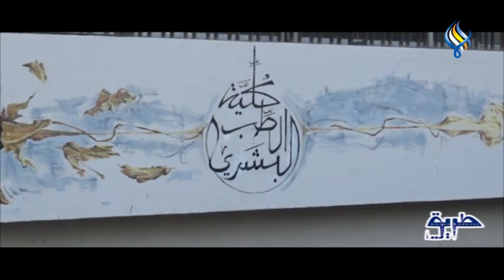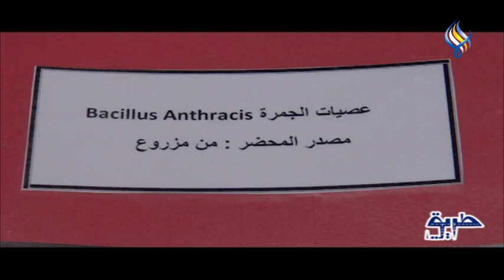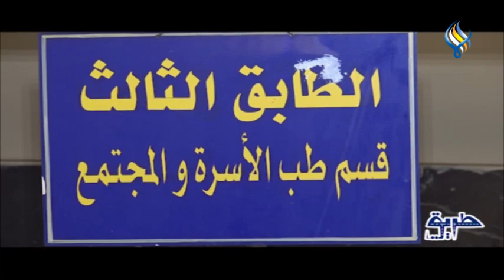قناة سما الفضائية : طريقي || كلية الطب